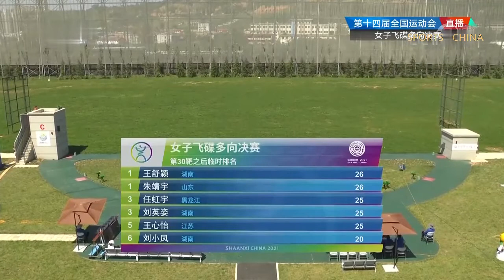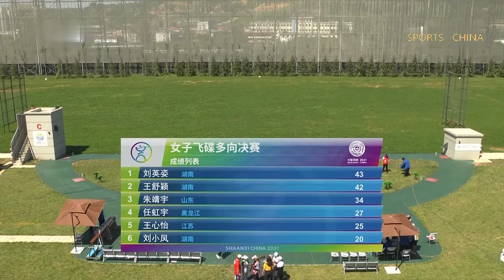全运回放Full match：射击女子飞碟多向决赛 | Shooting women's Trap final | 2021 Chinese National Games | 2021年9月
2021年第14届中华人民共和国全国运动会(陕西)——全运会射击女子飞碟多向决赛
2021 China National Games  ——   Shooting women's Trap final
Tiro finale di trap femminile

The 14th National Games of the People's Republic of China held in Shaanxi Province from September 15, 2021 to September 27, 2021.